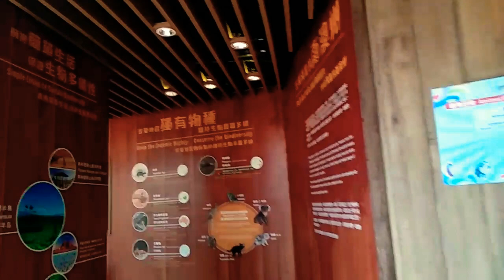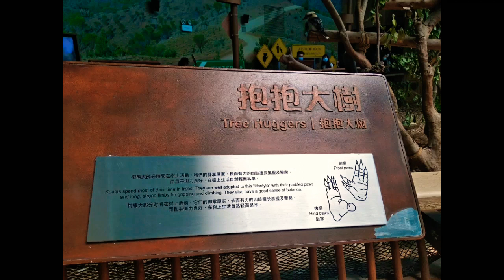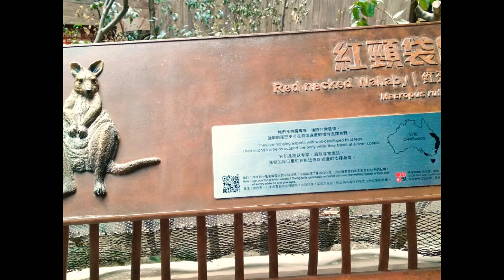Great Entertainment Theatre @Ocean Park HK //alexlove30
Some videos i took last September.